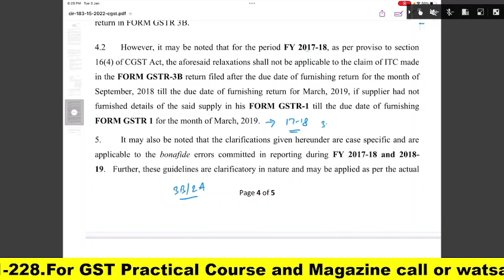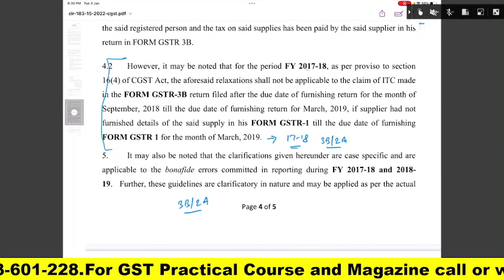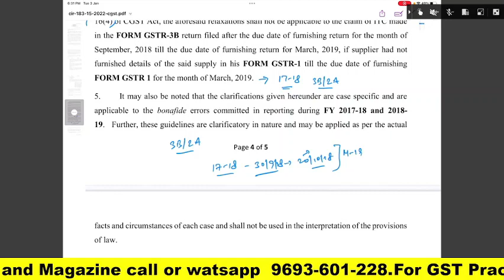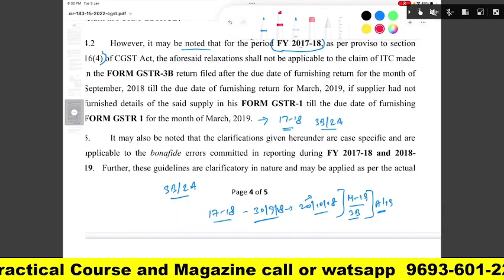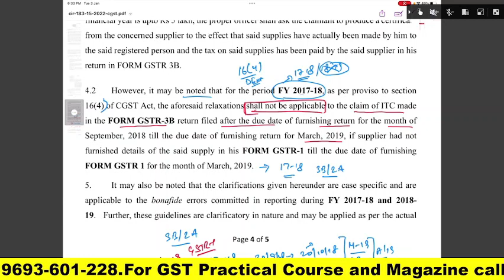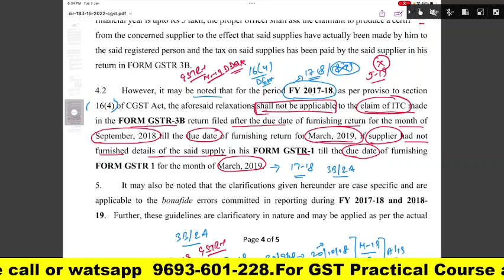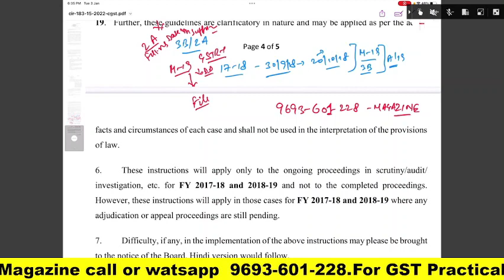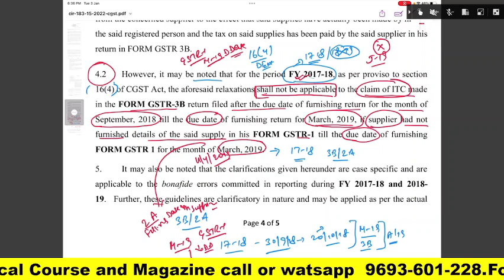GST में LATE FILING करने से कैसे होता है नुक्सान | CIRCULAR NO 183 FOR GSTR2A V/S GSTR3B MISMATCH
GST UPDATES

Team GSTPLATFORM